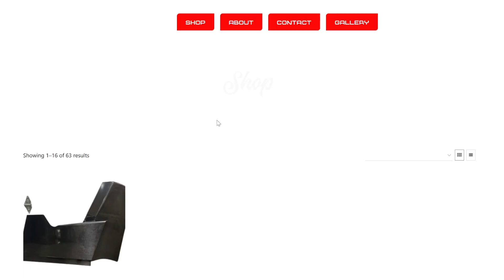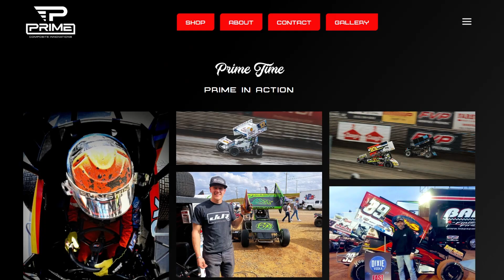PRIME CarbonFiber SprintCars Affordable SmallBusiness WorldofOutlaws HighLimit fyp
DIRTCROWD.COM

MEMBERS:
Mark Clavell
Donnie Riley

Robert Hanson
Sidney Long

Ben Brost
Ben Crowe
David Gibly
Jim McGregor
DnF Racing
Eric Shaffer
Ryan Pedersen
Larry Otani
Ryan51
Walter VanHoy
JACKSON RC AVIATION
Sheena Jude

Junkyard Dog WORLD HEADQUARTERS
Justin Odle
Cory Fortmann
Justin Seten
Wally Taggart
Scott Fisher
Brian Stuart

Matt Rowe
Matt Gowans
Brett Fischer
Kramer Farms
Chrisopher Strangler
Wade Breon
Rebecca Sunken

FEATURED MEMBERS:
Jody Nagel
Christopher Spangler
Steve Penland
Robert Mortier
Folkens Bros Trucking
Built2Media
TuckerDrums
Mike Sieger

**Partners For 2023**
Parker Schaar
Brad Winkler
Mike Loomer
Mojo Rider 80
Will Eggiman
Dale Coddington
Sol Solutions
James Stevens
Patrick Krob
Dank Dank
Robert Harris
Sidney Long
Damon Shoults
Allen Bedgood
McKenzie Diesel
David Chamblee
Glenn Borden
1961
Kyle Soltesz
Virgil Ray Racing Team
Mike Anderson
Peter Murphy
Jeff Fragoza
Jason Power
Mark Renvoize
Eileen Thompson
Benton Brost
Brandon Rumley
AshcraftMotorsports.com
Wade Wishneski
James Kinney Jr.
Brad Bowden
David McLendon
Josh Upton
Paul McClain
Mark Hill
Frank Ludiciani
Barry Hinkle
Sean Allen
Brad Winkler
Patrick Chambers
Jeff Boyle
Spike’s Barber Shop - Green Bay, Wisconsin
5B Motorsports
Boulton Motorsports
AEG
Eric Shaffer
Hale Contruction
JHR
Mick Kramer Farms
TheLittleSpeedShoppe.com
Stix Houghton